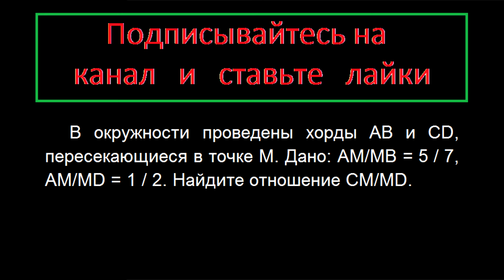Геометрия В окружности проведены хорды AB и CD, пересекающиеся в точке M. Дано: AM/МВ =5/7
Геометрия В окружности проведены хорды AB и CD, пересекающиеся в точке M. Дано: AM/МВ = 5 / 7, AM/MD = 1 / 2. Найдите отношение CM/MD.

ЕГЭ математика вариант 189 подробный разбор задание 6 модуль геометрия